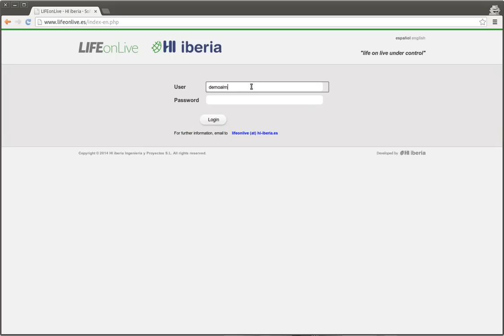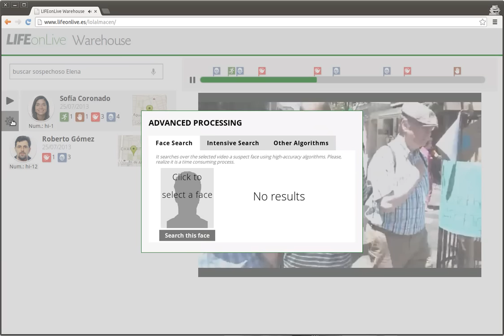LIFEonLive Warehouse - Analytics App of Past Events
Real-Time security solution for standard smartphones based on semantic video technologies.
+Recognition: Faces, Plates and Objects.
+Automatic Early Alerts from sensors and recognitions.
+ChatBot to manage unsupervised alarms.
+Sensors: GPS, accelerometer, gyro, compass.
+Cutting-edge video-streaming technologies.
+Semantic videos on real time.
+Semantic warehouse of videos.

Research info in a large-field-experiment in Rialto (California):
+Complaints filed against officers could descent by 88%.  *
+Use of force by officers could descent by 60%. *
+Deploying prototype with Madrid City Police (2014)

"SELF-AWARENESS TO BEING WATCHED AND SOCIALLY-DESIRABLE BEHAVIOR: A FIELD EXPERIMENT ON THE EFFECT OF BODY-WORN CAMERAS ON POLICE USE-OF-FORCE".

Con LIFEonLive nada pasa desapercibido. Todo lo que esté ocurriendo en este mismo momento podría estar siendo monitorizado y controlado por la autoridad correspondiente. Si se está produciendo un robo, si alguien saca un arma en una manifestación, si una persona que se encuentre en busca y captura aparece, ahí está LIFEonLive para hacer saltar la alarma y movilizar a los efectivos que se consideren oportunos. Gracias a las tecnologías utilizadas sobre envío en directo del vídeo de un terminal móvil y los algoritmos de reconocimiento de patrones y comportamientos para visión artifcial es posible ver y captar aquello que el ojo humano puede obviar. Ninguna distracción permitirá que un delito quede impune o no sea percibido allá donde se produzca.